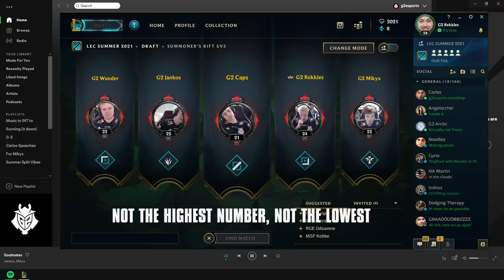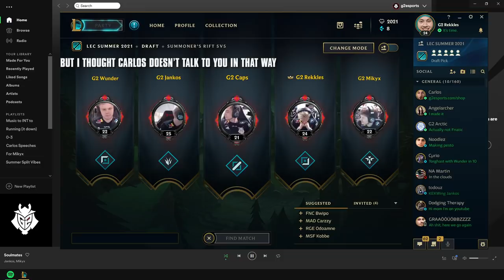Claps Almighty | LEC 2021 Summer Week 3 Voicecomms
The Caps Almighty, drafts throwing games, Mikyx's failed baits and fans DMing Jankos. Just another fantastic episode #3 of G2 LEC Summer Split 2021 Voicecomms!

What song do you listen to after a 0-2 week?